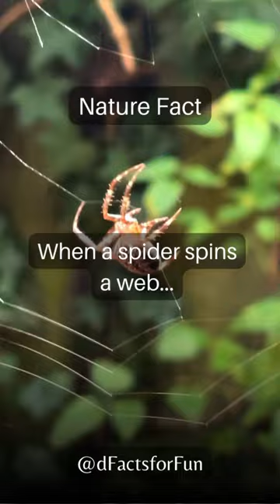Nature Facts - Spider Web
When a spider spins a web, it demonstrates an intricate and precise process of silk production and web construction. Spiders possess specialized glands that produce different types of silk, which they carefully manipulate to create various components of the web, such as radial lines, sticky spiral threads, and structural supports.
The construction of a web involves a series of deliberate movements, including attaching anchor points, spanning radial lines, and carefully weaving the sticky capture threads. This remarkable behavior showcases the spider's remarkable ability to adapt and thrive in its environment by utilizing its web as a highly effective hunting tool.
The intricacy and complexity of spider webs have fascinated scientists and nature enthusiasts alike, highlighting the marvels of nature's engineering and the evolutionary success of these incredible arachnids.

Did you liked this fact?

Tag your friends to let them know about this fact!

Follow  @dFactsforFun  for more fun and interesting facts!